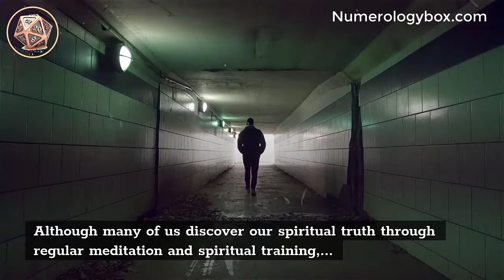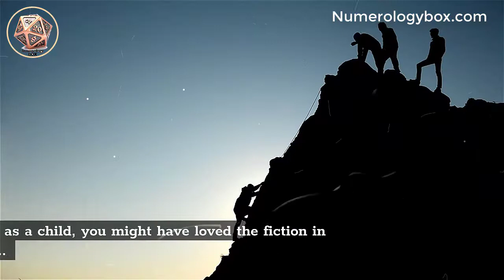The Best Place for You to Grow Spiritually | Spiritual Awaking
Spirituality consists of discovering our inner self, the part of us which is beyond physical, mortal, or limited existence.

Although many of us discover our spiritual truth through regular meditation and spiritual training, some of us suddenly experience an awakening, whether through dreams or near-death experiences.

But have you ever thought about where is the best place to work for your spiritual growth?.

*** Most viewed readings ***